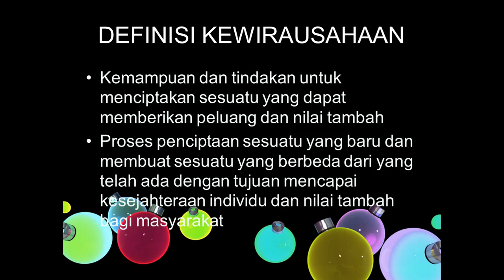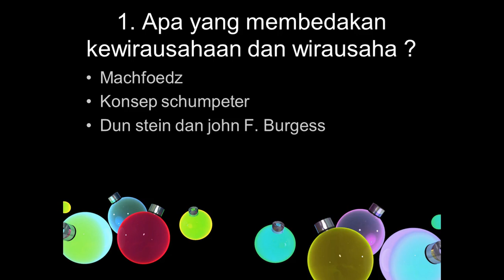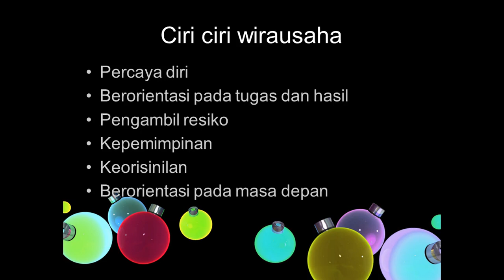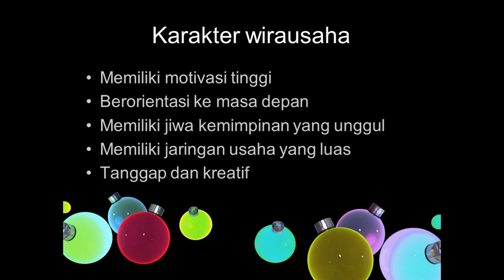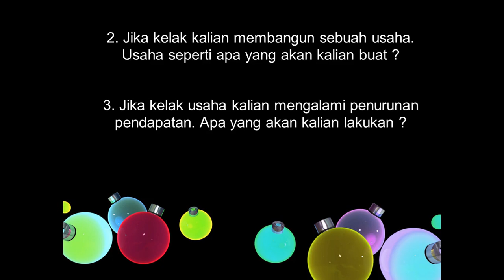Produk Kreatif dan Kewirausahaan XII MATERI 1